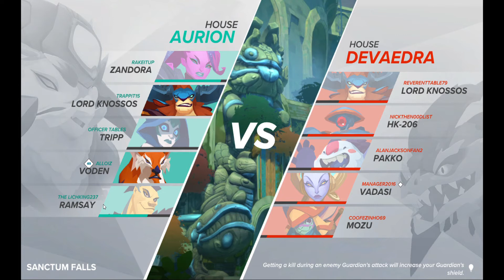Gigantic Full Match #24 Lord Knossos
Trappit15 tries to make the best of this Lord Knossos 4 v 5 gameplay.